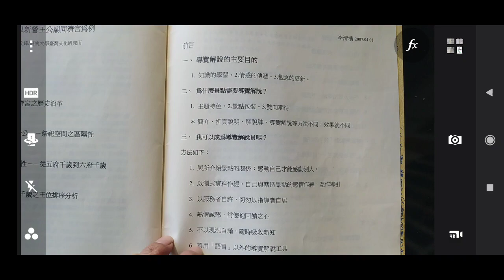變遷中的廟會文化活動手冊 導覽解說 2007#新營社區大學舉辦活動於新營王公廟同濟宮及大宏王公里民活動中心